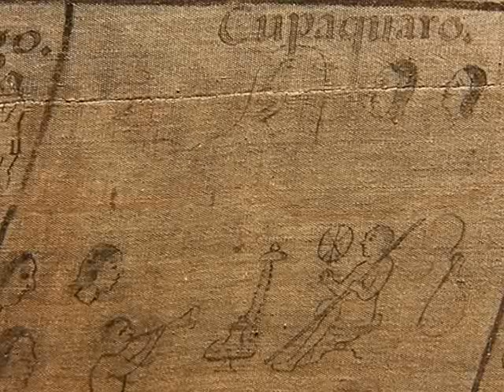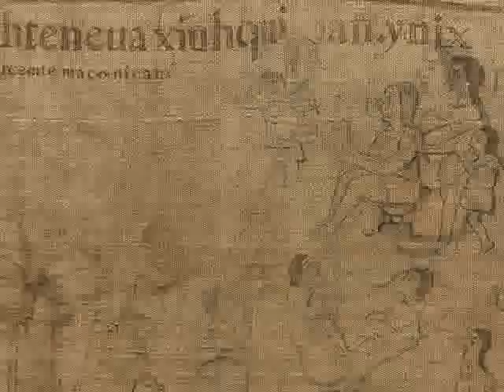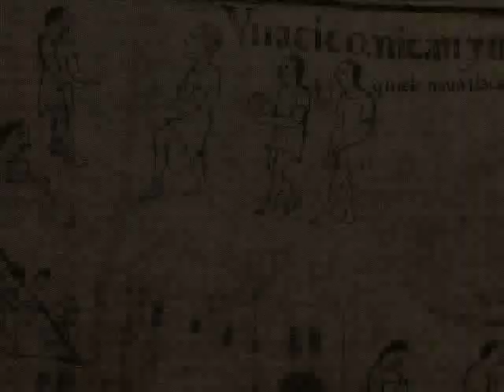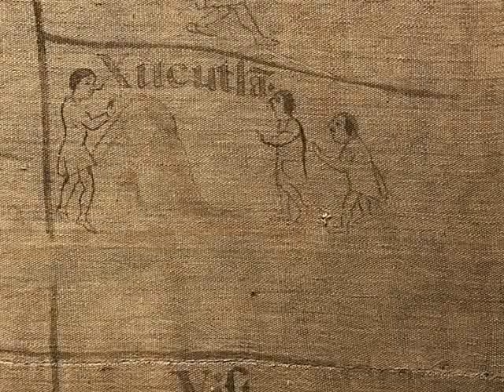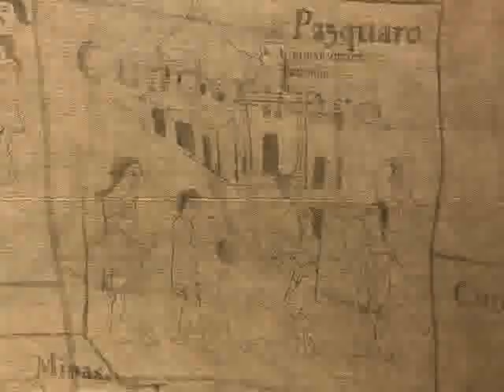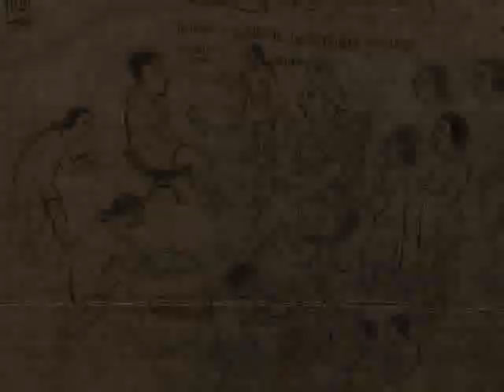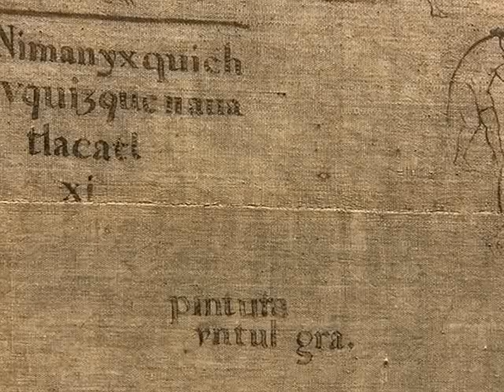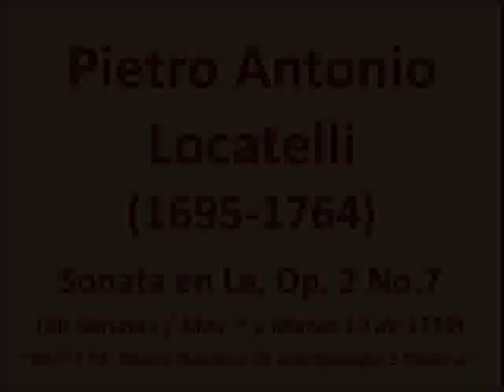Flute Sonata Op.2, No.7-PIETRO ANTONIO LOCATELLI~Italian Instrumental Music in New Spain (1759)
Sonata para flauta en La mayor No. 7, Op. 2 de PIETRO ANTONIO LOCATELLI (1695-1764), encontrado ya en la Nueva España, en el año 1759 y resguardado actualmente en el Museo Nacional de Antropología e Historia.

"Arca de Música
Música Instrumental en la Nueva España
1. Los manuscritos tempranos del siglo XVIII.
Manuscritos.
La mayor parte de la música instrumental novohispana conocida es del siglo XVIII y ha llegado hasta nosotros en forma manuscrita.
Estos manuscritos son una imagen viva de la gente que tocaba esta música y de la manera como se realizaba la práctica instrumental en el siglo XVIII. Muestran la relación íntima, personal, entre el intérprete y la música. Los gustos, los estilos, las maneras de hacer, hasta las manías, todo está de alguna manera retratado en los manuscritos porque en todos los casos, estas obras de la mano de cada compilador, nos muestran un poco del alma de la persona que usaba esa mano para escribir.
Existe una veintena de manuscritos instrumentales novohispanos. De ellos, en este álbum damos una muestra.

Este primer volumen de Arca de Música está dedicado a los manuscritos relativamente tempranos, del período 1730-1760.

La música proviene de los siguientes: el llamado Códice Saldívar 4, c. 1732, de Santiago de Murcia; el cuaderno sin fecha con lecciones de Leonardo Leo y sonatas de varios autores de la Catedral de México, y la colección de piezas para flauta de 1759, de procedencia desconocida, que se guarda en el archivo del Museo Nacional de Antropología. Dos secciones del programa de este disco compacto provienen del archivo de la Catedral de México: las siete lecciones de Leonardo Leo y los dos movimientos de sonata para flauta de Antoine Mahaut, así como una de las sonatas de Locatelli, que muestra el nivel de desarrollo técnico que tenían algunos músicos en la Ciudad de México y su grado de conexión con los estilos en boga en Europa. También contiene algunas de las piezas sueltas del manuscrito, principalmente marchas y minuetos, cuya gran popularidad inundó los manuscritos de danza de la época; entre las marchas se incluye la de Nápoles, la del Retiro –que no es otra que la Marcia que abre el primer acto del Dramma per Musica Il Farnace de Francisco Corselli (maestro de capilla de la corte de Madrid, donde se estrenó esta ópera en 1739) y la Marcha a Dúo de Jerusalem, que atribuimos al compositor Ignacio Jerusalem, maestro de capilla de la Catedral de México (circunstancia confirmaría que el manuscrito fue efectivamente copiado en la Nueva España y que incluye, posiblemente, obras de otros autores novohispanos). Incluimos otras danzas como la famosísima Amable (originalmente de Hesione de André Campra, París, 1700) y unas Seguidillas, probablemente pertenecientes a alguna tonadilla aún no identificada (quizás del mismo Misón).

Estas fuentes manuscritas nos abren la puerta a un mundo por descubrir: el de las muy variadas prácticas instrumentales en la Nueva España, que demuestran haber sido diversas y dinámicas, reflejo de la sociedad de su tiempo. Esto se constata cada vez más en descripciones de Actas de Cabildo catedralicias y en inventarios del ámbito civil que incluyen instrumentos y gran cantidad de música instrumental, como la emblemática Memoria de los bienes del Sr. Marqués del Jaral… (1782); don Miguel de Berrio y Saldívar (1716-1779), fue un noble novohispano aficionado a la música, que organizaba y participaba en conciertos palaciegos tocando el violín y posiblemente la flauta. Nuestra interpretación de estos textos pretende recrear estas prácticas, partiendo de la investigación de las fuentes y fantaseando en torno a cómo pudo haber sonado la música en las casas, teatros y palacios novohispanos". Texto contenido en la grabación. La Fontegara.

Obra extraída del álbum: Arca de Música Vol I. Instrumental Music in New Spain. Volume I. Mid 18th Century Manuscripts
Intepretan: La Fontegara Mexico. María Díez-Canedo, traverso, recorder;
Rafael Sánchez Guevara, viola da gamba, baroque cello; Eunice Padilla, harpsichord; Eloy Cruz, theorbo, baroque guitar; Vincent Touzet, traverso
Imágenes del video: Lienzo de Jucutacato (Pueblo Tarasco. Michoacán, Siglo XVI) en el Museo Nacional de Antropología e Historia (Ciudad de México, Enero 2019).